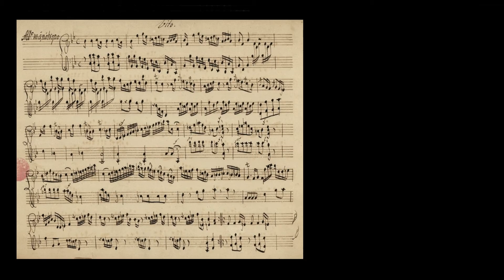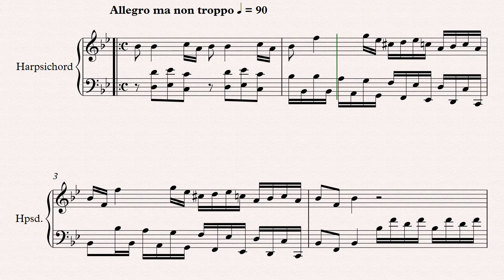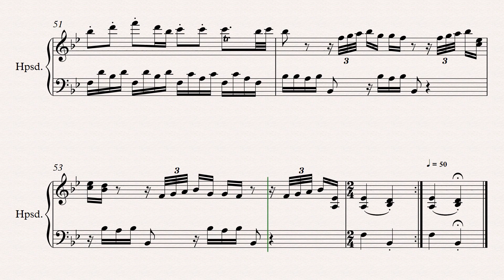[Sheet music] Afonso Vito De Lima Velho (fl. 1791) - Sonatta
Composer: Afonso Vito De Lima Velho (fl. 1791)
Work: Sonatta (Sonata in B-flat major)
Software: Sibelius + Instruments samples
World Premiere: Yes

Afonso Vito De Lima Velho (fl. 1791)

Composer. Nothing is known about his life. His only extant works were a short Sonata in B-flat major entitled "Mr. Vito ... Sonatta" and a reduction for piano from the ballet 'La Marchande du amour'.